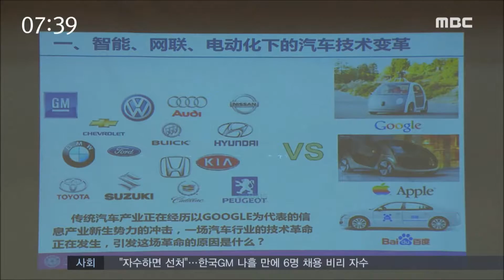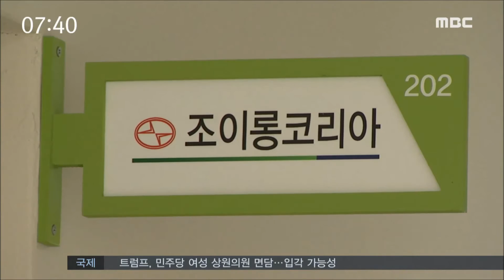광주-칭화 자동차포럼 개막-R (161202금/뉴스투데이)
중국의 명문대학인 칭화대학교의 자동차학과 교수들이 광주에 왔습니다. 전기차와 수소차 등 친환경자동차 기술 협력방안을 논의하기 위해서입니다.

(기자)

작년 한해 2450만대의 자동차를 생산해 7년 연속 세계 1위 자리를 지킨 중국, 앞으로도 이런 추세를 이어갈 것으로 보입니다.

자동차대국 중국의 명문대학인 칭화대학 자동차학과 교수들이 광주에 왔습니다.

양 국의 친환경자동차 산업의 현재를 설명하고 미래 전략을 함께 논의하기 위해서입니다.

(인터뷰)양띠엔거/광주*칭화 자동차포럼 공동추진위원장 (칭화대학교 자동차학과장)
"한국의 자동차 시장은 비록 중국만큼 크지는 않지만 자동차기술에 관해서는 중국보다 아주 앞서나가고 있다고 생각하고 있습니다."

자율주행의 스마트카, 전기자동차에 필수적인 배터리 제조 기술 등 최신 기술동향에 대해 중국과 한국의 전문가들이 모여 정보를 나누고
의견을 주고받았습니다.

울산과 제주, 충남 등 친환경자동차 산업을 놓고 주도권 경쟁을 하고 있는 다른 도시들 입장에서는 이번 포럼이 자극제가 될 수 있습니다.

(인터뷰)김대환 위원장/(사)국제전기자동차엑스포 (제주 개최)
"역할분담을 하면서 제주는 마중물 역할과 R&D, 디자인센터 역할을 하고 광주는 생산거점의 큰 비즈니시의 메카역할이 이뤄지면서 시너지효과가 나는..."

한편 광주시와 연간 10만대 규모의 자동차공장을 세우는 내용의 투자협약을 맺은 중국 조이롱 자동차도 이번 포럼에 함께 했습니다.

또, 조이롱자동차의 왕룽파사장이 다음주 광주를 찾아 MOU 진척상황 등을 점검할 예정입니다.